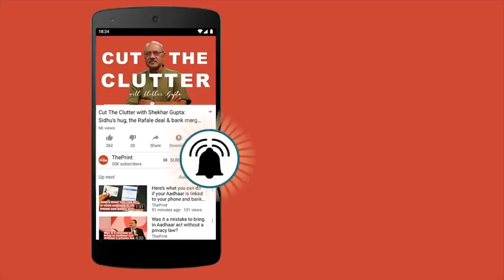In a prison like Kashmir, bullets not required to silence people : J&K MLA Tarigami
The lone CPI(M) MLA from Kulgam in Jammu & Kashmir for four terms, Yousuf Tarigami tells ThePrint's Jyoti Malhotra that the situation in the Kashmir valley since the abrogation of Article 370, contrary to what the Union government says, is "very horrible"